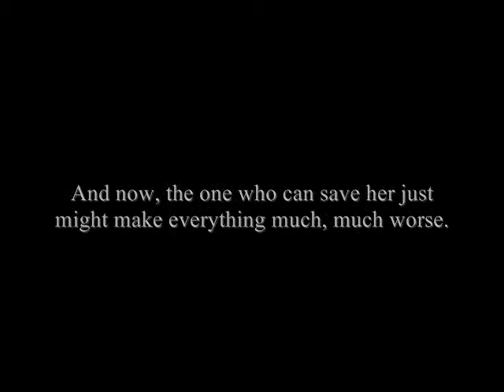Life is Beautiful Trailer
For the story Life is Beautiful on Mibba.com